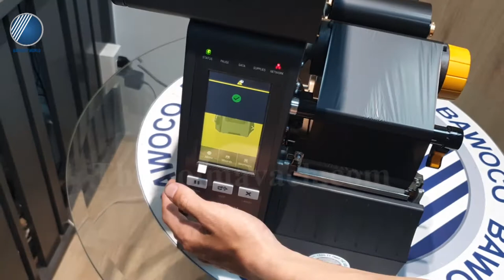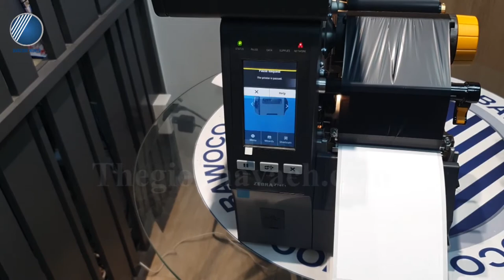Hướng dẫn khắc phục các lỗi cơ bản trên Máy in tem nhãn mã vạch Zebra ZT411 - Cty Thế Giới Mã Vạch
💖 Máy in mã vạch Zebra ZT411 là một trong những sản phẩm máy in công nghiệp được ưa chuộng nhất hiện nay bởi khả năng vận hành hiệu quả cùng chi phí đầu tư hợp lý phải chăng.
💖 Tuy nhiên, trong quá trình vận hành, khi chưa hiểu rõ về các thao tác vận hành máy, bạn có thể gặp phải các lỗi như lỗi mực, máy không hiểu giấy,...
🍀 Nhưng đừng quá lo lắng bạn nhé! Qua video trên, Thế Giới Mã Vạch xin được chia sẻ đến bạn cách khắc phục lỗi không nhận giấy, mực in cơ bản trên máy in tem nhãn mã vạch Zebra ZT411 sao cho chính xác và hiệu quả nhất.
👉👉👉 Xem thêm về thông tin và thông số máy in tem nhãn mã vạch Zebra ZT411